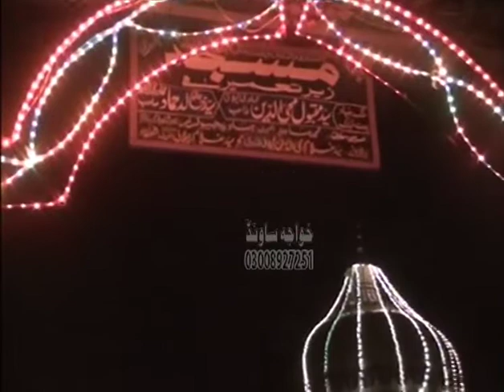Meri jholi bhar day mola Azam Ali Faridi new latest qalam 2020 by khawaja sound 03008927251